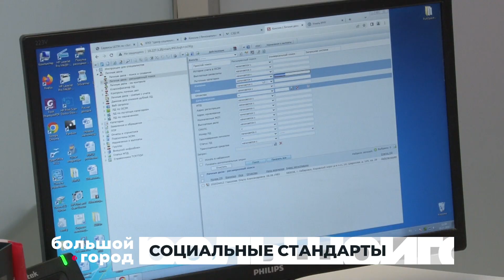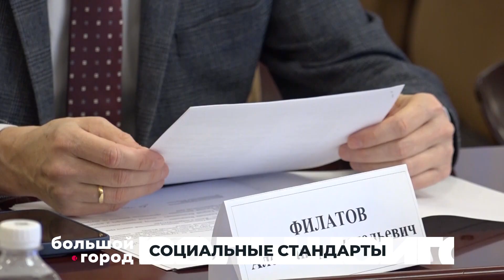СОЦИАЛЬНЫЕ СТАНДАРТЫ. Большой город 19/12/23